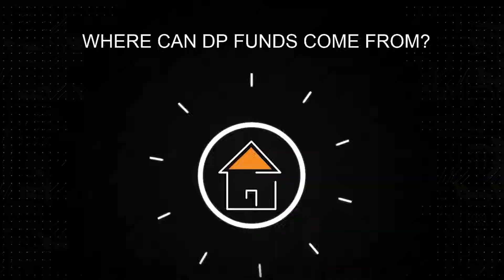Acceptable Sources of Down Payment Funds when Buying a House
In this video Sophie and Khash discuss acceptable sources of down payment funds for a mortgage loan., as well as some that are unacceptable.    Can parent help pay the down payment?  Can friends?
 Where can your down payment come from when you want to but a house?  Watch the entire series of videos to learn the ins and outs of mortgage loans with Khash Saghafi of Liberty Mortgage and Sophie Boehlen of Keller Williams Realty in Cleveland.